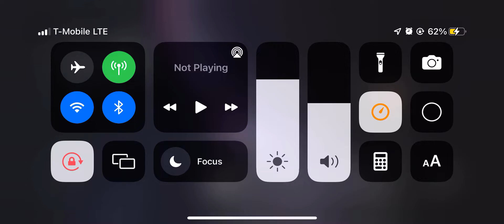Kroger Farmers Ad :06